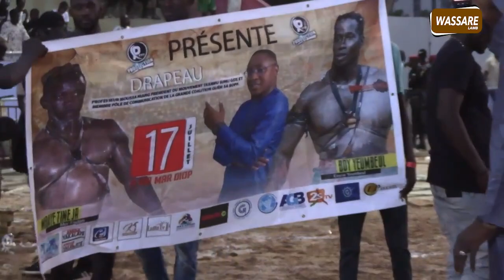Grand combat Mbaye Tine vs Boy Yeumbeul | Journée Petit Production le 17 Juillet Iba Mar Diop